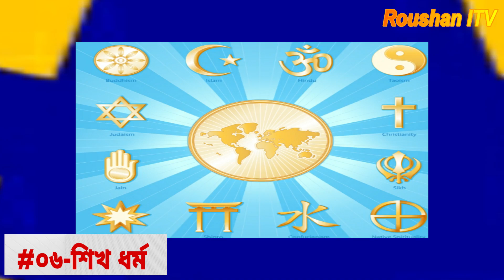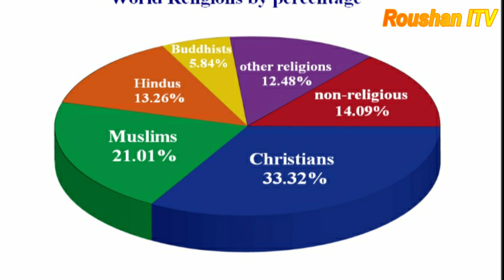বিশ্বে কোন ধর্মের কত মানুষ।ধর্মীয় জনসংখ্যা অনুযায়ী কোন ধর্মের স্থান পৃথিবীতে প্রথম দশে।Roushan ITV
Roushan ITV, roushan itv, RoushanITV,
রৌশন আইটিভি,র‌ওশন আইটিভি,

🔵 Releted Videos:-

♦️পশ্চিমবঙ্গের কোন জেলায় কত শতাংশ মুসলিম কত শতাংশ হিন্দু।

♦️ ভারতের বিভিন্ন রাজ্যে কত শতাংশ মুসলিম কত শতাংশ হিন্দু।

♦️ ভারতের মুসলিম জনসংখ্যার সেরা দশটি রাজ্য।

♦️ বিশ্বের সবচেয়ে বেশি মুসলিম বসবাস করে যে ১০টি দেশে।

♦️বিশ্বে কোন ধর্মের কত মানুষ?

♦️পৃথিবীর শীর্ষ জনসংখ্যার ১০টি দেশ।

♦️ পাকিস্তানে হিন্দু জনসংখ্যা কত? এবং মুসলিম জনসংখ্যা কত?

♦️ চীনে কোন ধর্মের কত জনসংখ্যা?

♦️ বাংলাদেশের মোট জনসংখ্যা কত? ধর্মভিত্তিক জনসংখ্যা কত!

♦️ পশ্চিমবঙ্গের যে দশটি জেলায় সবচেয়ে বেশি মুসলমান বাস করে।

বিশ্বে কোন ধর্মের কত মানুষ । ধর্মীয় জনসংখ্যা অনুযায়ী কোন ধর্মের স্থান পৃথিবীতে প্রথম দশে।
এই পৃথিবীতে কোন ধর্মের লোক সবচেয়ে বেশি, বাংলা নিউজ, বাংলা নিউজ ২৪, বাংলাদেশি নিউজ, দেশের খবর, ইসলাম ধর্ম, bangla news, bangla news 24
ধর্ম, কোন ধর্মে, কোন ধর্মে কত লোক, কত শক্তিশালী, How many people, religion, bangla, bangla , Roushan ITV now video, bangla new video, top religion, drama, top 10, top